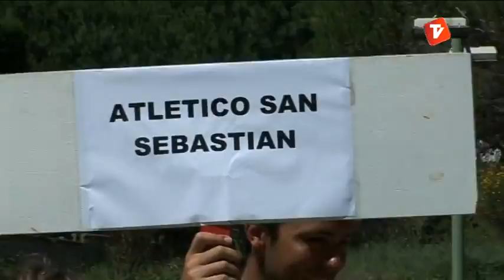La Jornada 08-07-2013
Programa d'informació esportiva de l'equip d'esports de Canal Terrassa Vallès. Un espai on els espectadors poden veure, el resums del partits així com les impressions dels seus protagonistes.